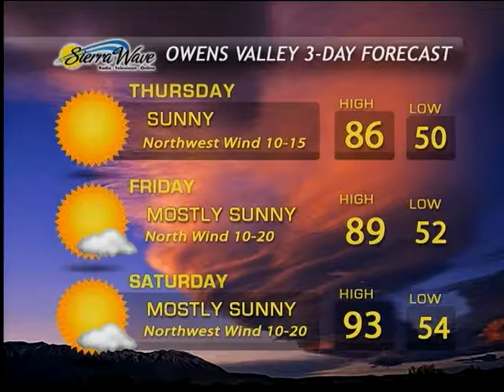Eastern Sierra News 6/15/16 Weather & Sports